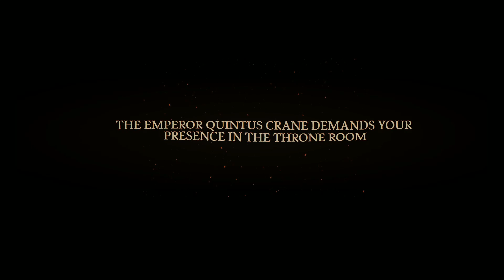They Are Billions 50 The Goddess of Destiny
They Are Billions 50 The Goddess of Destiny (Gameplay / Playthrough)

What if you lived in a Steampunk world and what if the zombie apocalypse hit?  You would have They Are Billions. This Steampunk strategy game set on a post-apocalyptic planet will require you to build and defend colonies against the billions of the infected that seek to annihilate the few remaining living humans. Can our Steampunk humanity survive after the zombie apocalypse?
They Are Billions –  V.1.0.12
Developer: Numantain Games